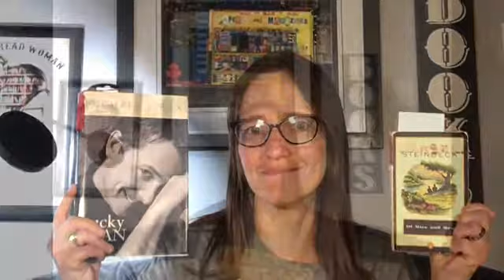Why I haven't Read These Books Yet Tag?/booktag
Recently, I saw so many Booktubers doing the Why I Haven't Read These Yet? I have seen so many Booktubers doing this tag.  I decided to join in the fun.  It was created by Greg @anotherbibliophilereads

PROMPTS:
1.  A classic Book
2.  A fiction book
3. A Non fiction book
4.  A genre book
5. The book owned for the longest but not yet read
6.  Tag People

Channels Mentioned:
Jessica @ladylovesteadreads

Things Mentioned:
Of Mice And Men-John Steinbeck
By The Great Horn Spoon- Sid Fleischman
Lucky Man-Michael J Fox
Letters To Molly-Denvey Perry
The Friday Night Knitting Club-Kate Jacobs